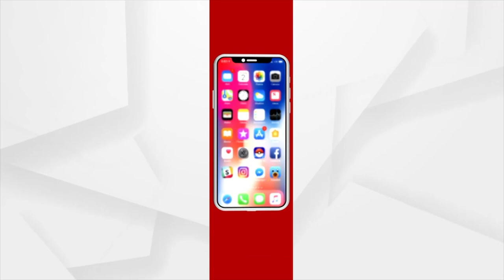HEADLINES 10 AM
ରାଜ୍ୟରେ ପୁଣି ହଜାରେ ପାର୍ ଦୈନିକ ସଙ୍କ୍ରମଣ
ଆଜି ଉଜ୍ବଳା ଯୋଜନା ୨.୦କୁ ଶୁଭାରମ୍ଭ କରିବେ ପ୍ରଧାନମନ୍ତ୍ରୀ
ମନରେଗା ମହାଦୁର୍ନୀତିର ମହାଖୁଲାସା
15 ଯାଏ ରାଜ୍ୟରେ କାଁ ଭାଁ ବର୍ଷା
ଆଜିଠୁ ଦର୍ଶନ ଦେଲେ ନଡ଼ିଆ ରାଣୀ ମା' ତାରିଣୀ
ଦେଶକୁ ଫେରିଲେ ଅଲିମ୍ପିକ୍ସ ପଦକ ବିଜେତା
ନୟାଗଡ଼ର କଳାକାର ଶିବରାମଙ୍କ ଅଭିନୟ ଯାଦୁ